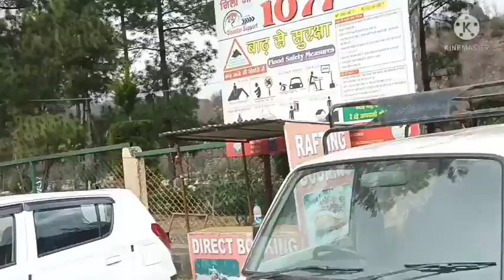Is tourism allowed in Himachal Pradesh?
video highlights:

What is adventure in Himachal Pradesh?

Is bungee jumping open in Manali?

What are the adventure activities in Manali?

Is Kufri open today?

Is it safe to go Manali now?

Is an adventure sport?